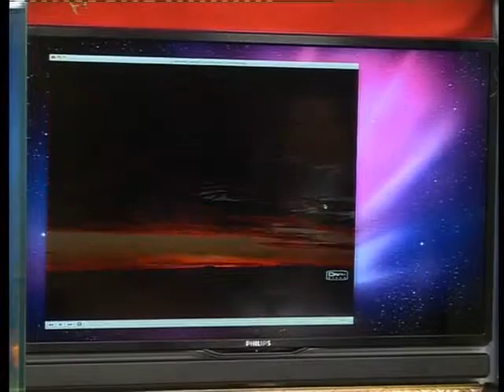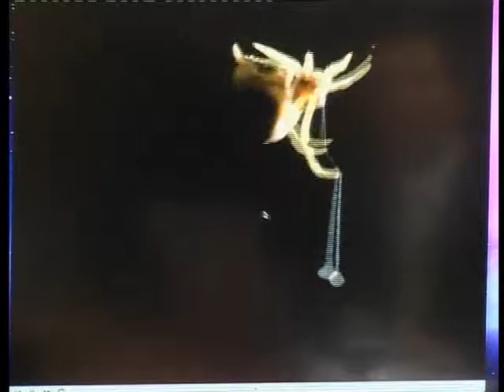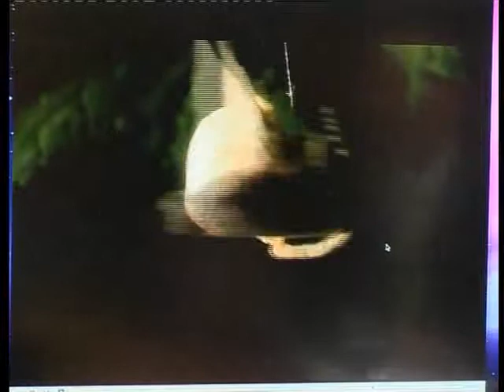Örümceğin kementli avlanma tekniği